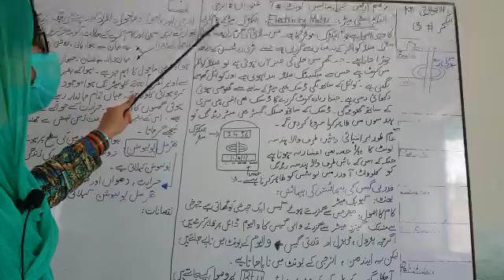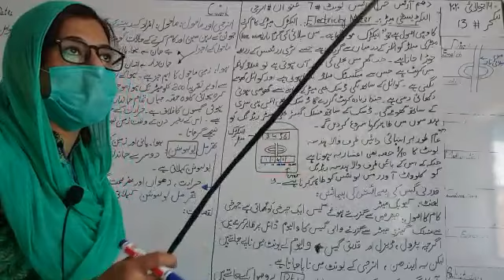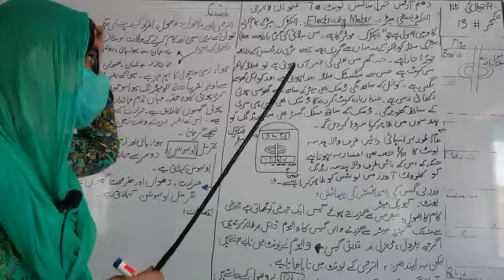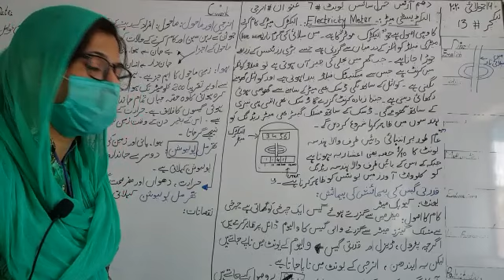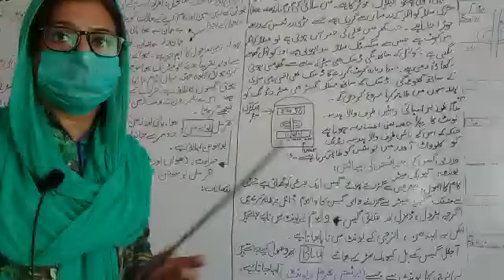10th Arts G.Sci(Lec#13)(Electricity meter)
Subject Teacher:Miss Aasma